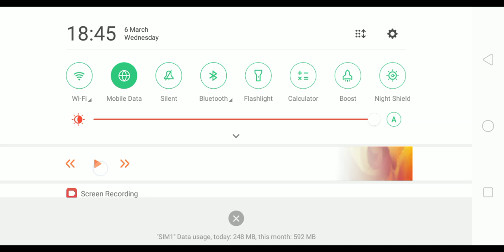Rope hero song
Vansh Verma rope hero song